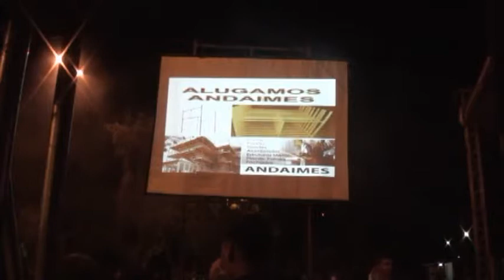Meu filme 2